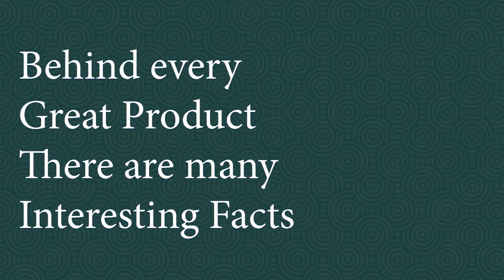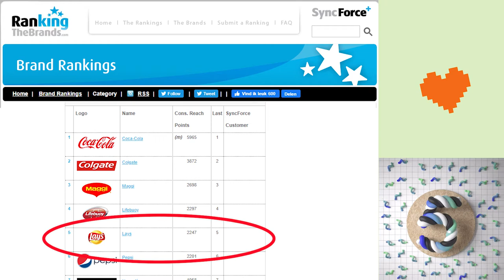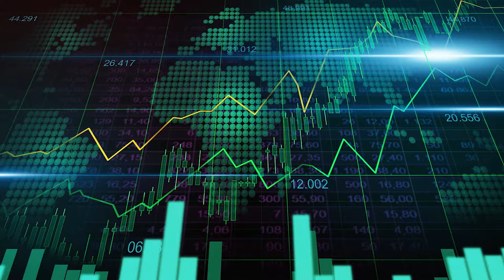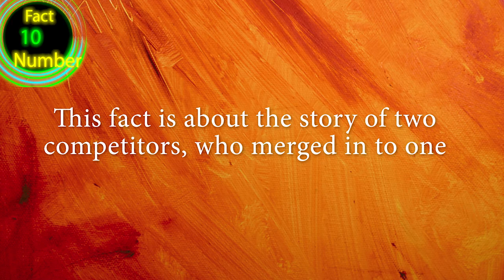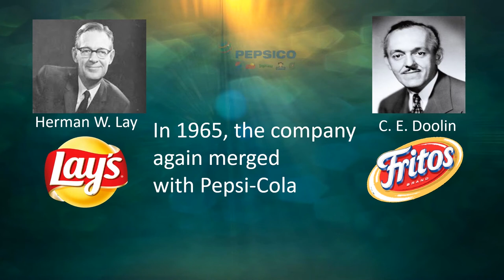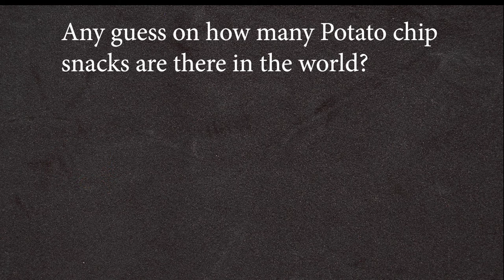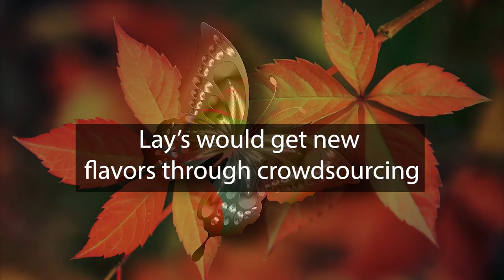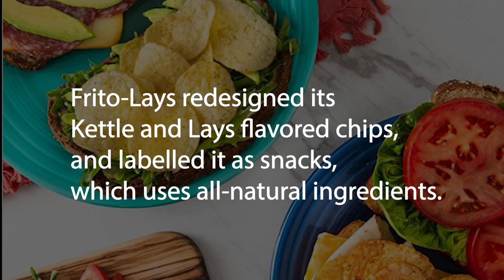Lay's - 21 amazing facts you probably don't know | How many varieties of Lay's snacks are there?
Hello Friends, Do you know the World's Most Loved Snack? Of-course its potato chips. But when you hear the word potato chips I bet you would be thinking about Lay's -right!. But do you know the answer to these questions
1) How many varieties of Lay's snacks are there?
2) If Lay's reduces 5 chips per bag then how much does the company save a year?
3) How many pounds of potatoes are cooked in one single plant of Lays?

To find answers for more such interesting questions watch the complete video on Lay's - 21 amazing facts you probably don't know.

Happy Living declares that all these images, Data, and clips are taken from the Internet through extensive search.  All the images used in this video are for Motivation and Entertainment purposes only.